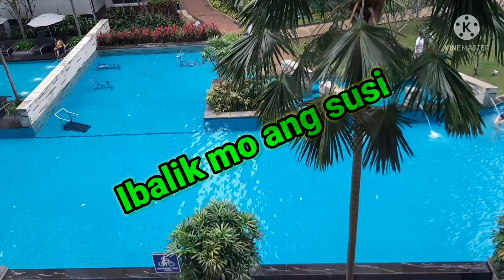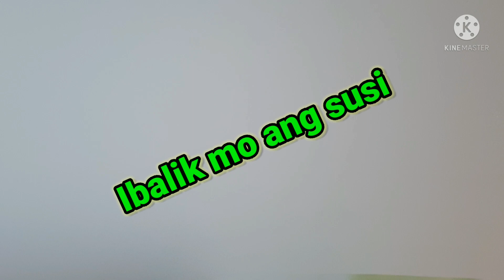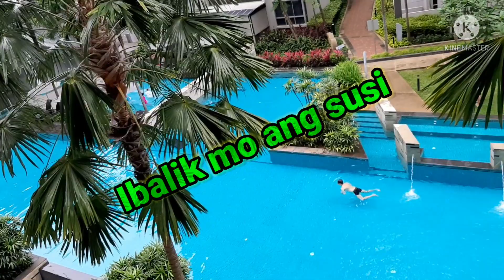Hand over The Condo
goodbye condoooo